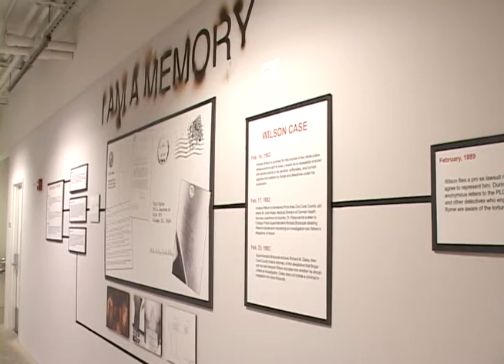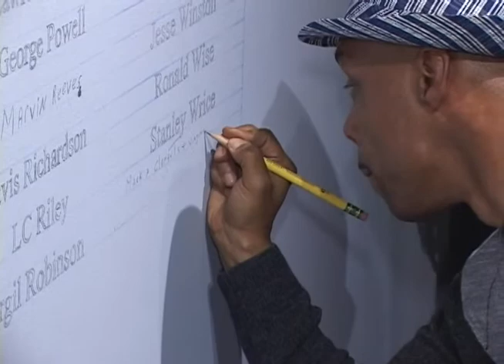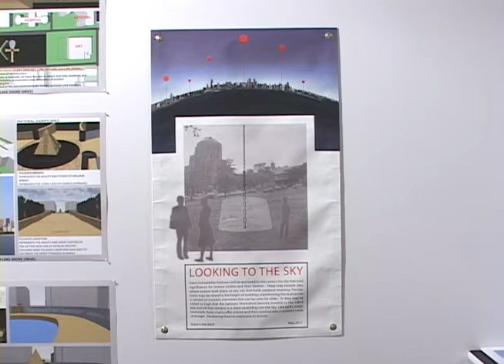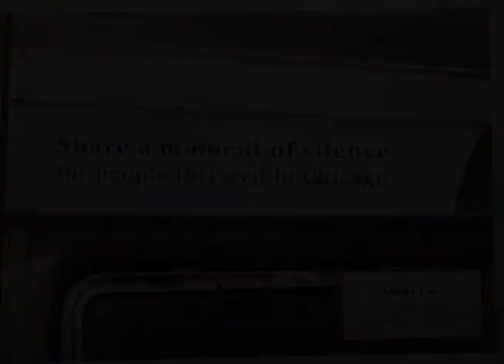Chicago Torture Justice Memorials Project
Co-organized by the School of the Art Institute of Chicago and the Chicago Torture Justice Memorials Project, this exhibition showcases proposed monuments to memorialize documented cases of torture by the Chicago Police. This program was produced by Chicago Access Network Television.